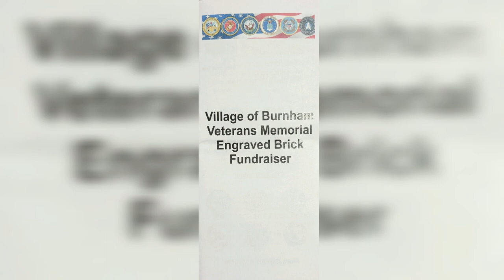Village of Burnham - Regular Board Meeting of the President and Board of Trustees 02/13/24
0:18 ROLL CALL TRUSTEE CAP
:29 PLEDGE OF ALLEGIANCE
1:00 APPROVAL/CORRECTION OF
MINUTES OF THE REGULAR BOARD
MEETING: January 23, 2024
2:13 OPEN SESSION:
8:10 CLOSE SESSION:
8:30 MAYOR’S REPORT:
10:30 CLERK’S REPORT:
11:10 PUBLIC EDUCATION, HEALTH, SAFETY AND WELFARE:
13:00 PUBLIC WORKS AND BUILDINGS:
16:00 ORDINANCE, RESOLUTION AND PLANNING:
1. Discussion of, consideration of, and taking action (approve or not approve) the new business
of an African Food Restaurant named Amala Sarah LLC located at 2464 E. State Street, Burnham, IL 60633-
20:10 FINANCE:
1. Discussion of, consideration of, and taking action to (approve or not approve) on authorizing the payment of this month’s bills.
20:40 PUBLIC UTILITIES:
22:10 PARKS AND RECREATION:
27:45 PRESENTATION OF PETITIONS:
29:00 COMMUNICATIONS, MEMORIALS,
AND REMONSTRANCES:
30:00 UNFINISHED BUSINESS
31:50 NEW BUSINESS:
Village Hall, Feb 13th